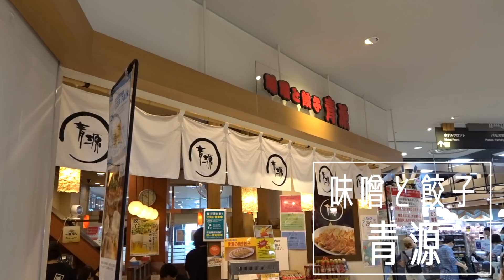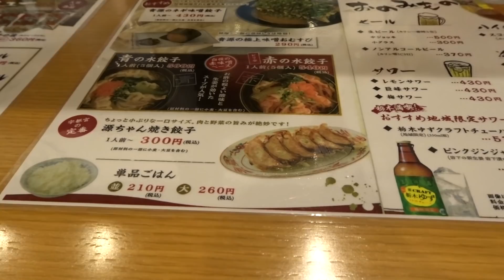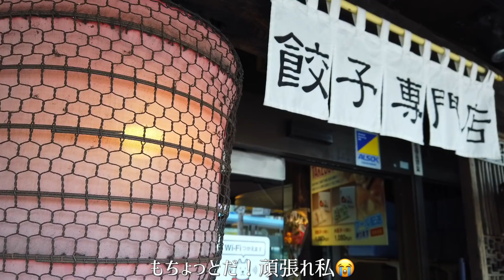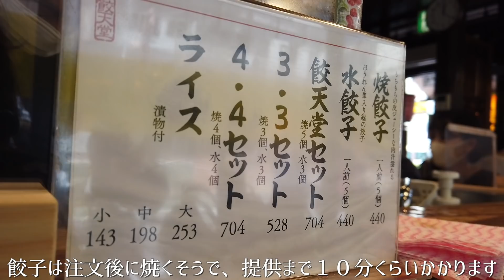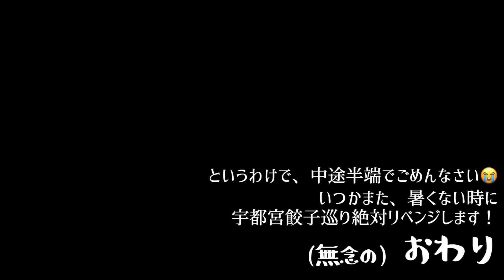【女ひとりの休日】宇都宮餃子を食べまくる！つもりが、人生って予定通りにはいかないものだよね、、、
今回は休日に、はるばる栃木県宇都宮市へ。
名物の「宇都宮餃子」を食べて来ました！
が、予想外の出来事に無念、、、😢
お蔵入りにしようか迷ったんですが、せっかく美味しい餃子を食べたので編集しました。
絶対いつかリベンジします！！
まだまだ残暑が厳しいので、みんなも気をつけてお出かけ楽しんで下さい😌

旅行とグルメとお酒好きなOLの旅の記録です。
一人旅好きです。
いつもどこかをぶらぶらしています。